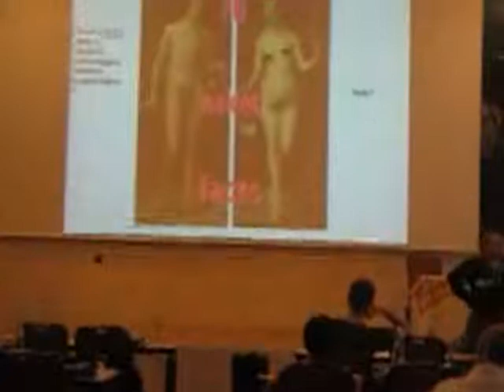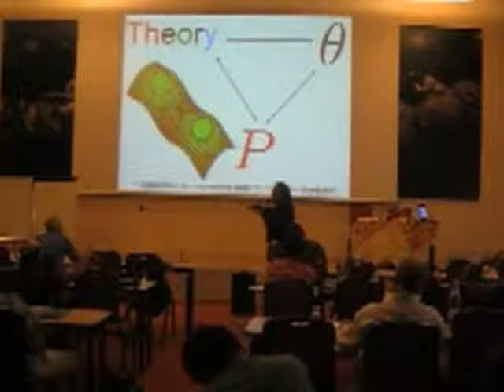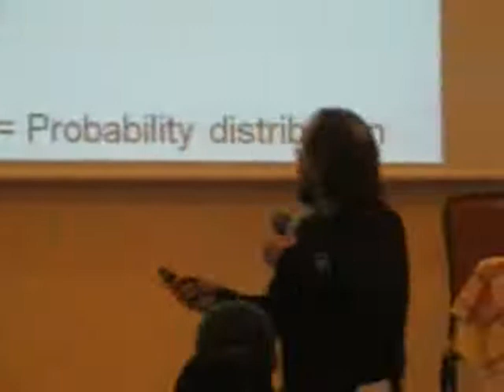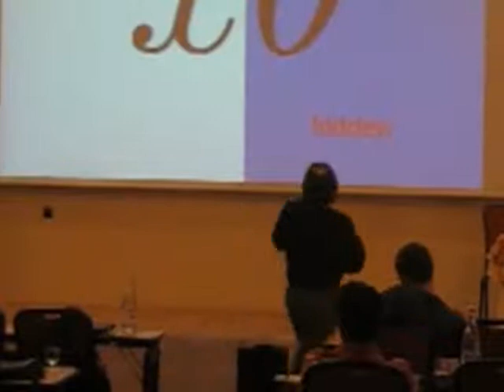Panoramic View of Inference Part 1/4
Tutorial by Carlos C. Rodriguez at MaxEnt 2010. Chamonix.